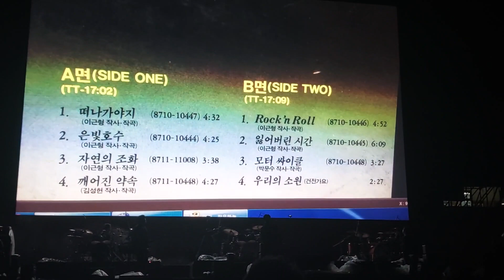경기인디뮤직페스티벌 2023 - 이근형 (작은하늘)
2023년 10월 14일 저녁 7시 40뷴
경기인디뮤직페스티벌 2023 -  이근형 (작은하늘) 안산 와~스타디움